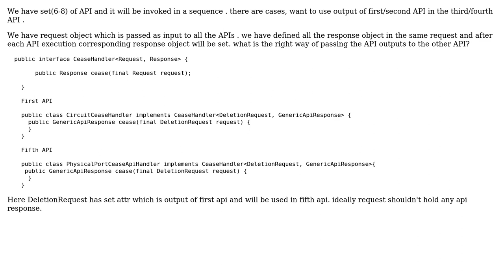Software Engineering: Pass result in API Chaining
With thanks & praise to God, and with thanks to the many people who have made this project possible! | Content (except music & images) licensed under CC BY-SA | Music | Images & others | With thanks to user Selva user Naresh Kumar and the Stack Exchange Network Trademarks are property of their respective owners. You are responsible for your own actions.